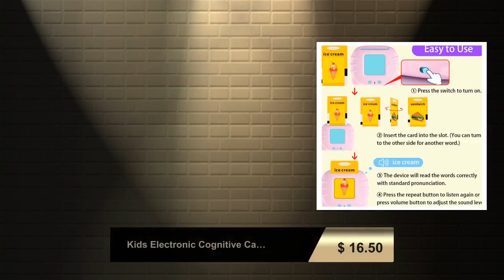Kids Electronic Cognitive Cards Talking Flash Cards Audio Books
🎧📚 Elevate learning with these Kids Electronic Cognitive Cards! 🧠📈 Now only $16.50 for hours of educational fun! 🤩